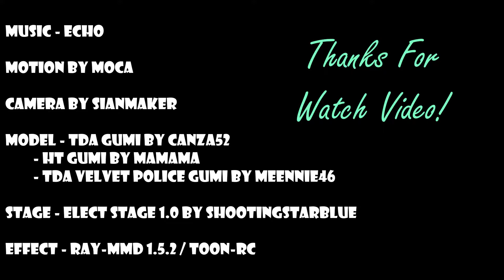[MMD/1080p/60fps] GUMI - ECHO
This is my first video by mmd.
thanks for watch and subscription!